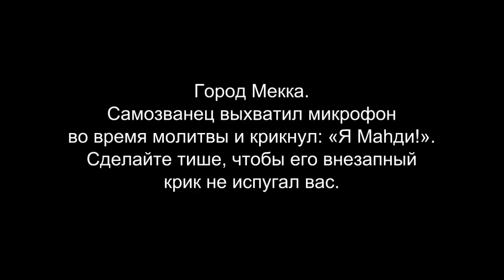Самозванец в Мекке крикнул что он Маhди